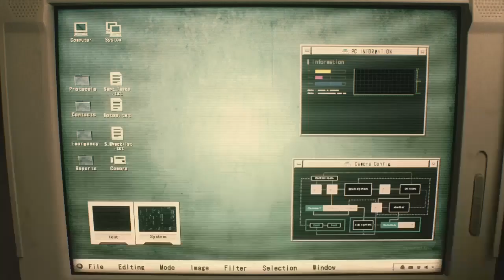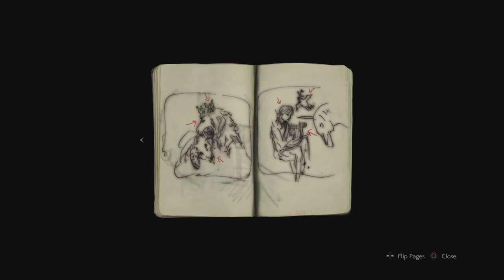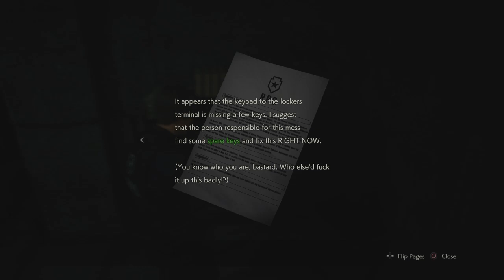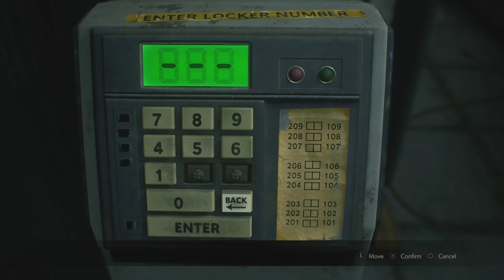Resident Evil 2 1-Shot Demo Playthrough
I know I'm a week late thanks to my crappy wifi signal being lost, but its back. Checkout my unboxing of Resident Evil 2 coming soon, as well as a Playthrough Series of Resident Evil 2 coming soon. Enjoy!